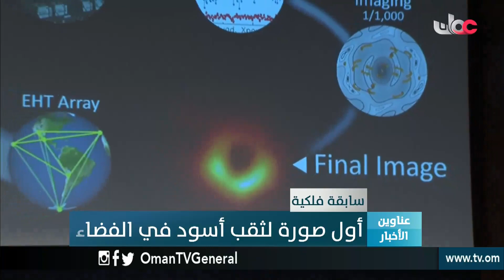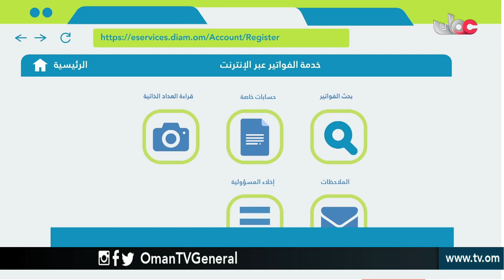من عمان | الأربعاء 10 أبريل 2019م